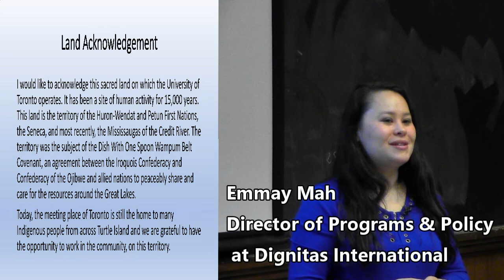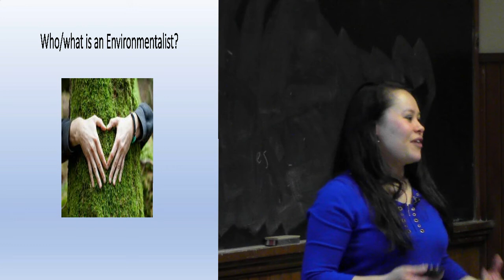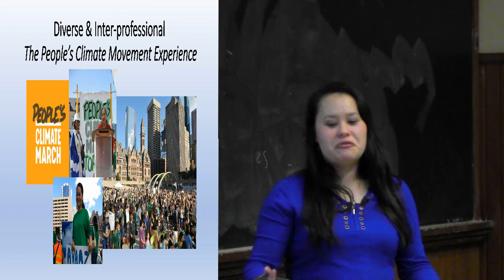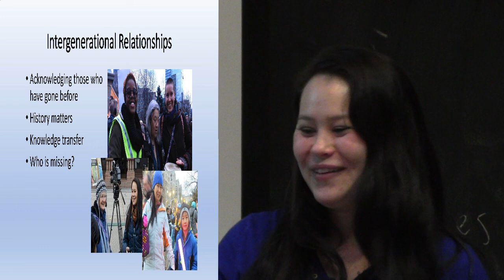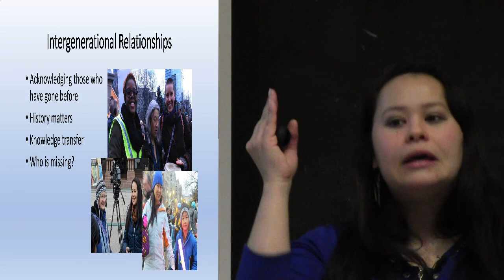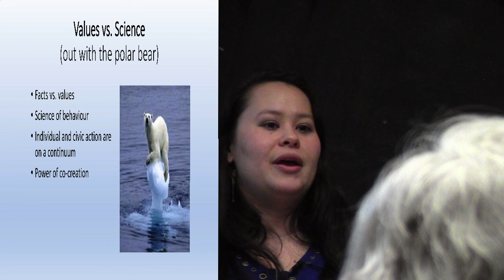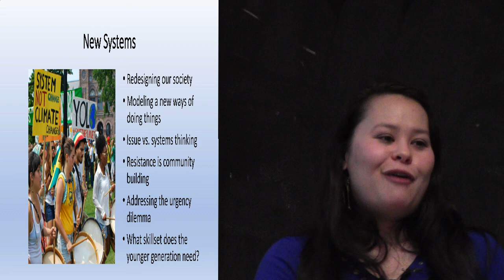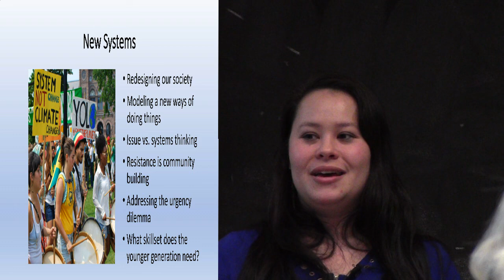A Different Shade of Green: New Face of Climate Change Movement